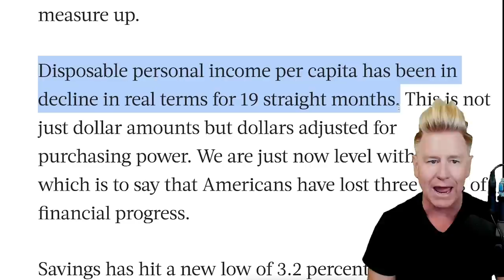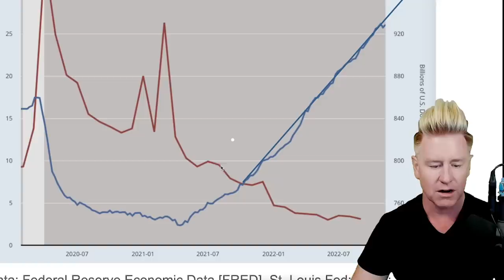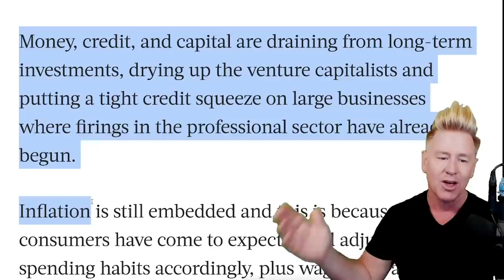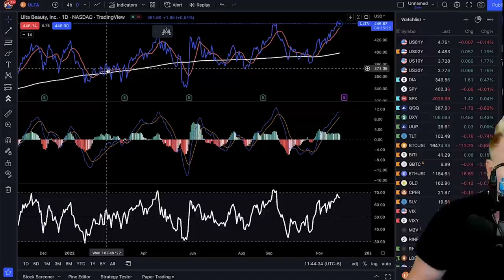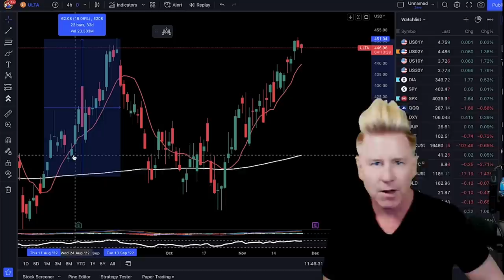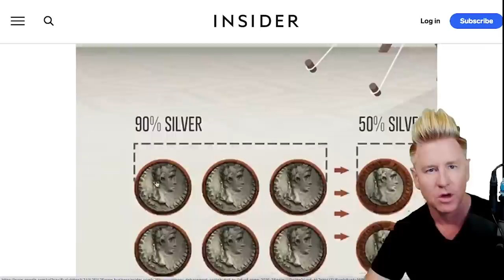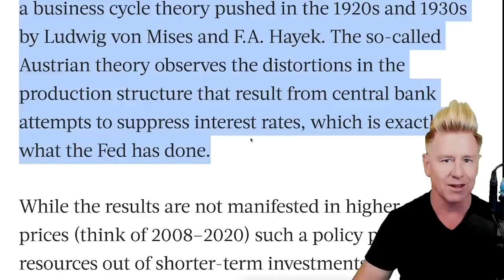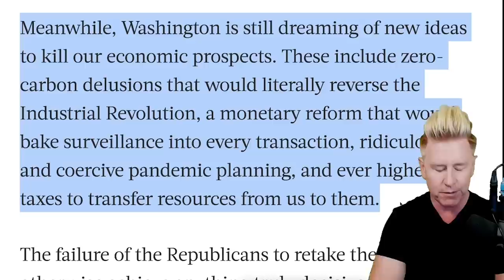Important Credit Card Info Revealed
⚠️ Dominate Stocks! [BLACK FRIDAY DEAL!] Check Out The Deal Below!  $800 OFF Lifetime Access!

🚨 *NEW* Make Money In A BEAR MARKET! Black Friday Deal $200